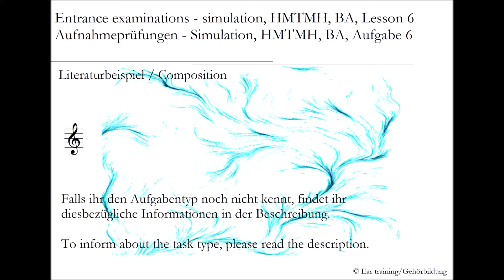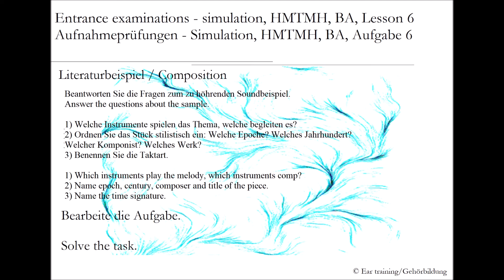Aufnahmeprüfung Hochschule für Musik, Tanz und Medien Hannover, BA, Aufgabe 6 | Gehörbildung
Entrance examination, HMTMH, BA, Lesson 6 | Ear training

Entrance examinations

Aufnahmeprüfungen